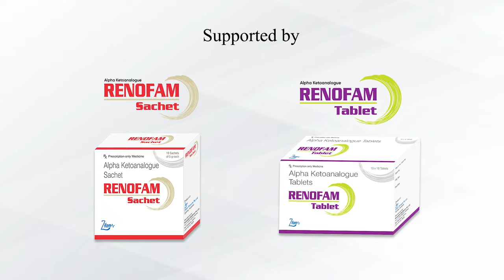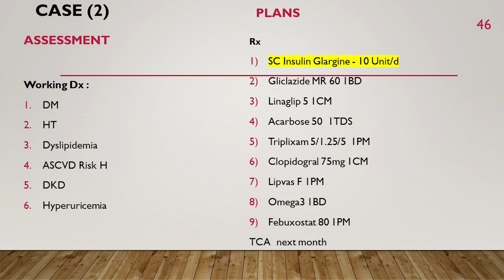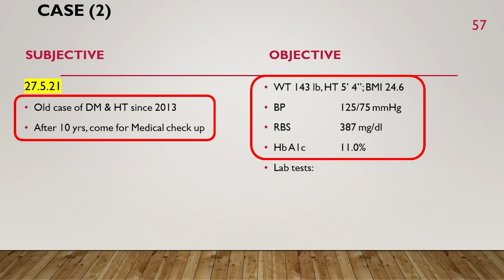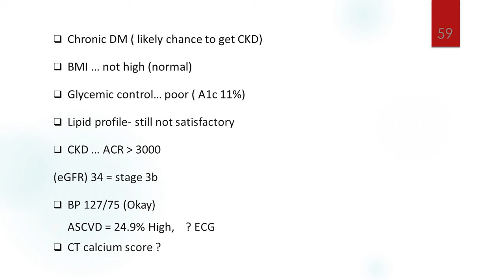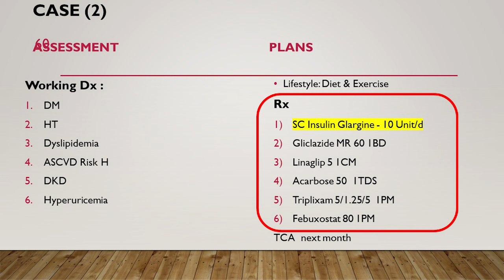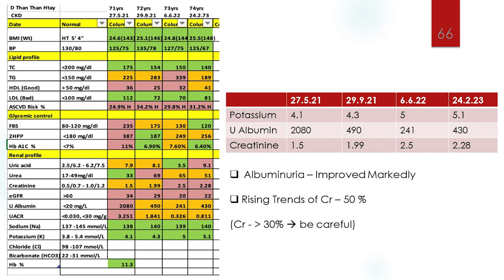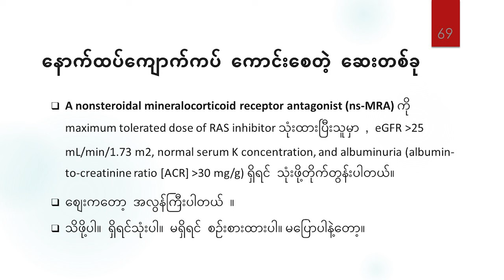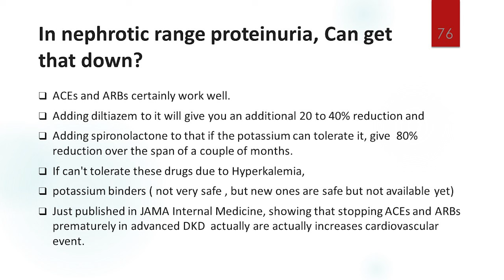𝗗𝗶𝗮𝗯𝗲𝘁𝗶𝗰 𝗡𝗲𝗽𝗵𝗿𝗼𝗽𝗮𝘁𝗵𝘆 𝗠𝗮𝗻𝗮𝗴𝗲𝗺𝗲𝗻𝘁 (𝗖𝗮𝘀𝗲 - 𝟮)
📌 “𝗠𝗲𝗲𝘁 𝘁𝗵𝗲 𝗘𝘅𝗽𝗲𝗿𝘁 𝗠𝗲𝗱𝗶𝗰𝗮𝗹 𝗣𝗿𝗼𝗴𝗿𝗮𝗺"

Dear Doctors,

📌 We are excited to remind our programme, “Meet the Expert” to enhance our healthcare and advance the lives of our patients.

📌 This program is a fantastic chance for you to boost your clinical expertise in " “𝗗𝗶𝗮𝗯𝗲𝘁𝗲𝘀, 𝗥𝗲𝗻𝗮𝗹 𝗮𝗻𝗱 𝗨𝗿𝗼𝗹𝗼𝗴𝗶𝗰𝗮𝗹 𝗣𝗿𝗼𝗯𝗹𝗲𝗺𝘀: 𝗤𝘂𝗲𝗿𝗶𝗲𝘀 𝗯𝘆 𝗚𝗣 (𝗖𝗮𝘀𝗲 2): 𝗛𝗼𝘄 𝘁𝗼 𝗦𝗰𝗿𝗲𝗲𝗻 𝗮𝗻𝗱 𝗗𝗶𝗮𝗴𝗻𝗼𝘀𝗶𝘀 𝗼𝗳 𝗖𝗞𝗗 /𝗗𝗞𝗗 𝗮𝗻𝗱 𝗕𝗮𝘀𝗶𝗰 𝗠𝗮𝗻𝗮𝗴𝗲𝗺𝗲𝗻𝘁”.

📌 We want to introduce you to our expert, Prof. Than Than Aye, one of Myanmar's leading Endocrinologists, for an engaging academic Programme along with Dr. Htay Win, a Family Physician.

💊This academic program is proudly supported by 𝗥𝗲𝗻𝗼𝗳𝗮𝗺 (Alpha Ketoanalogue).